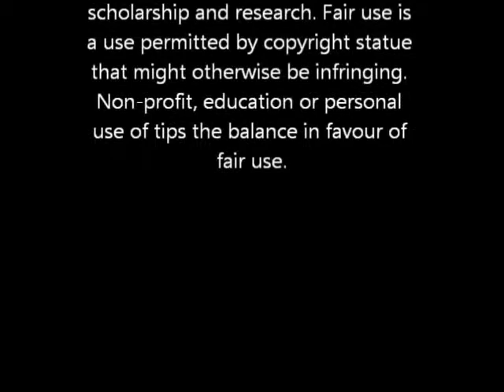Let's Play Super Mario Bros. 3 episode 3 Hot sun's and pyramid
Audio messes up in the pyramid. Mario goes through this sand land to the kings castle.